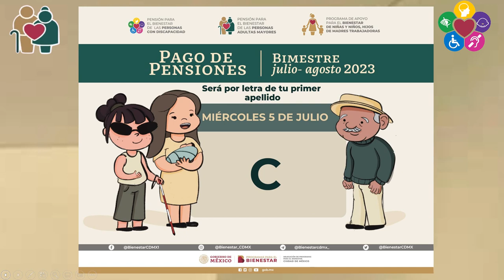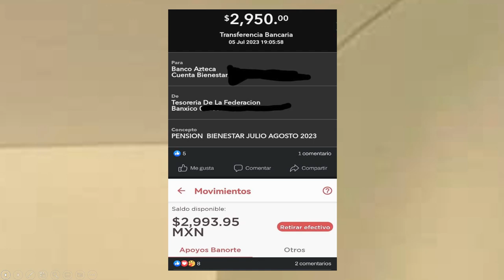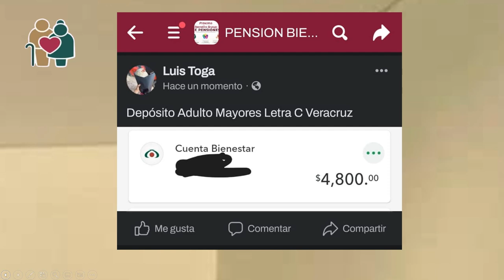Ya CAYO PAGO Mas DEPOSITOS PENSION🤑Adulto Mayor Discapacidad💳Letra A B C D✅BIENESTAR💰5 de JULIO📅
YA CAYO PAGO MAS DEPOSITOS PENSION ADULTO MAYOR DISCPACIDAD LETRA A,B,C,D BIENESTAR 5 DE JULIO